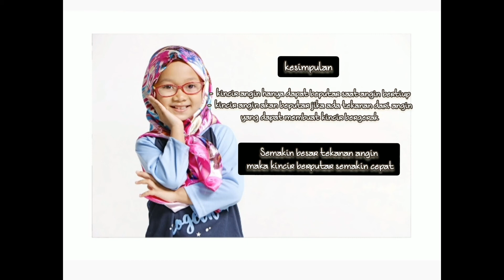KINCIR ANGIN - Bergerak Dengan Energi Terbarukan | Eksperimen Sains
Hallo Teman-teman, Perkenalkan namaku Naura Salsabila Putri Hidayat.
Aku berasal dari Kabupaten Bandung.

Mulai 18 Oktober 2020 dan selama 40 hari ke depan, Aku dan 19 Host Cilik lainnya yang berasal dari berbagai daerah di Indonesia akan menemani kalian bereksperimen sains dari rumah.

Hanya di Channel youtube Planet Sains!

Alat dan bahan yang Aku pakai bisa teman-teman pesan dan dapatkan melalui link berikut:

Semoga Kalian suka dengan video yang aku buat ini.

Teman-teman, Ayo terus Dukung Aku dan Host Cilik lainnya dengan memberikan

Terima kasih ^_^